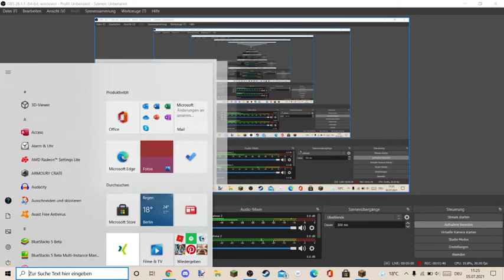AMONGUS BLOCK IS FINALLY GONE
poopypoop74.aternos.me